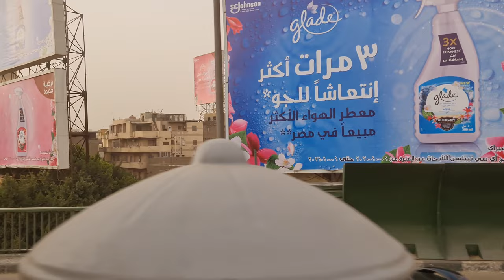Sharm to Cairo by Bus. With Music. 4K.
A sort video of a bus ride to Cairo from Sharm El Sheikh. With music.